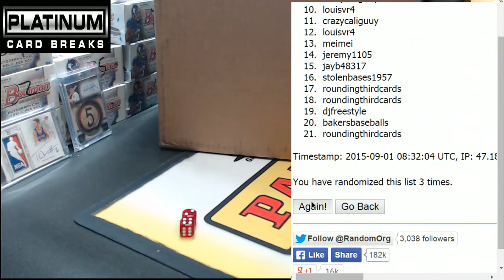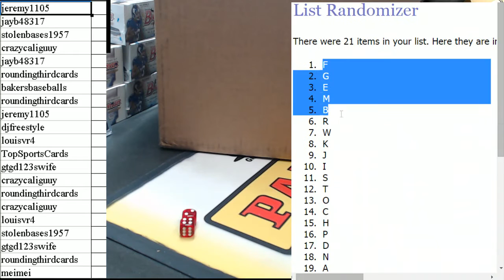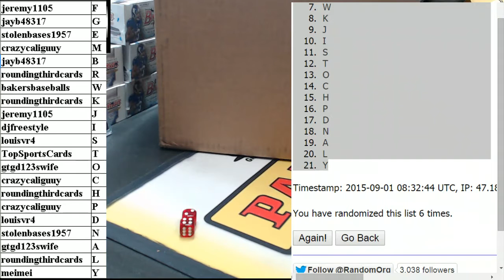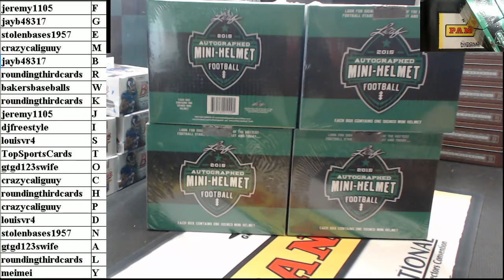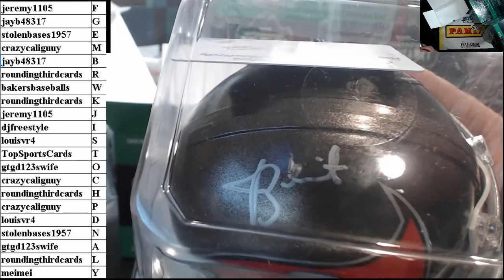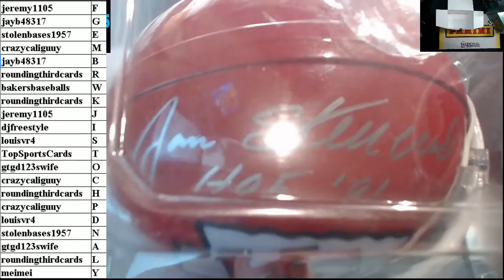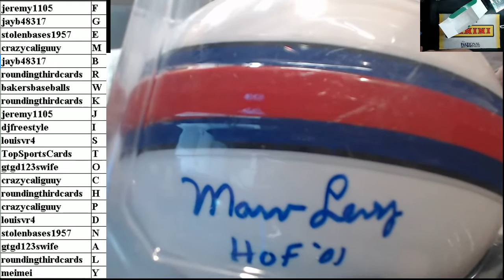2015 Leaf Football Mini Helmets Full Case Random Letters #4 (9-1-15)